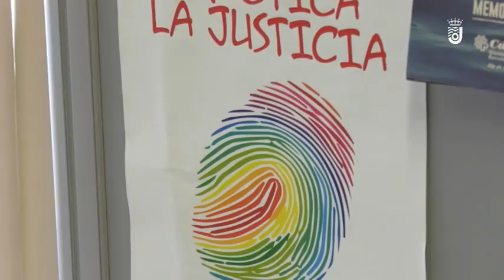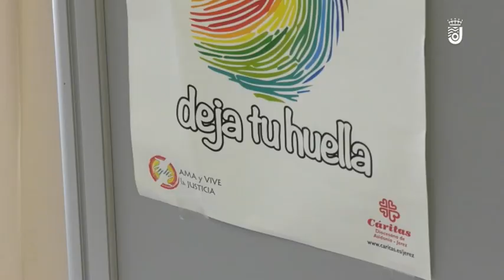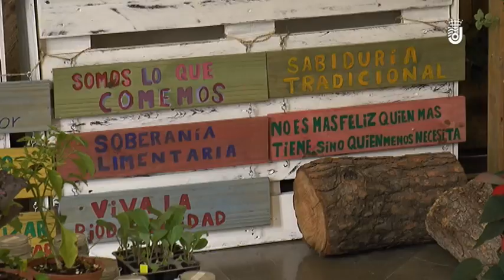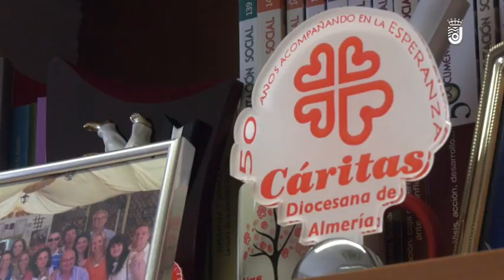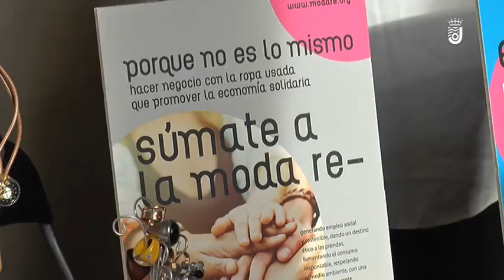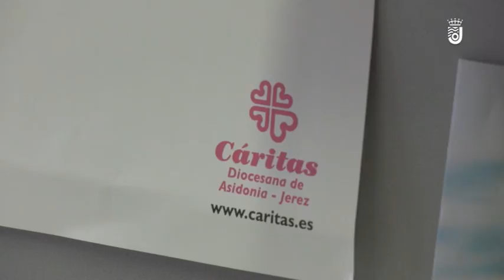II FERIA ECONOMIA SOCIAL 2019-REPORTAJE CÁRITAS